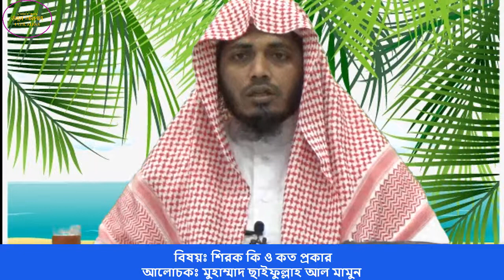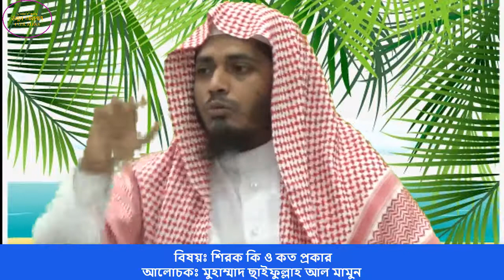শিরক কি ও কত প্রকার y38